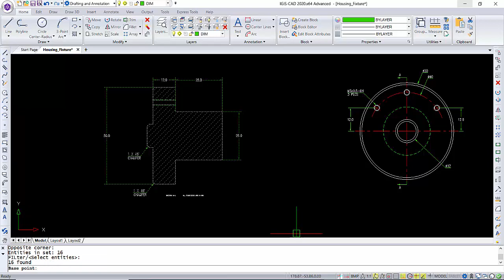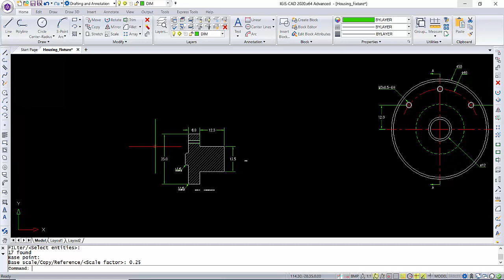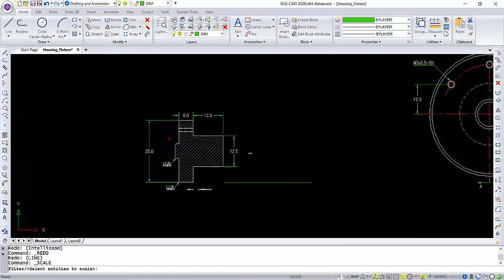IGiS CAD Modify Toolbar l Scale l Mechanical Auto Mobile Civil Arc Part-5